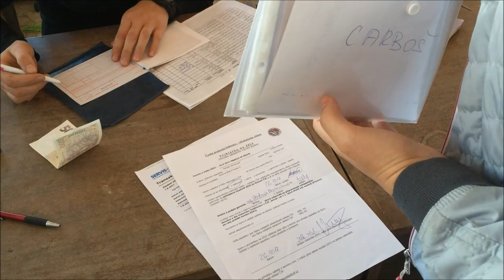ZZVJ 2O17 | Terry & Carboš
Ahoj!
Tak je tady nové video natočené fotografkou Veronikou Spálenskou:) Ještě jednou Veru moc děkuji za videa a fotky!

Smyslem tohoto videa bylo spíš vám ukázat, jakou jsem měla licenci já a jak jsem si ten den užila a zkoušky úspěšně složila. Pro ty, které to jen čeká, tak vám dám jednu radu. Jeďte to jako normálně, stejně jako u vás doma a nepřemýšlejte moc. Prostě buď na to máte a nebo ne. Ale věřím, že když zvládnete odjet parkur a drezuru, tak na to máte.

MUSICAL.LY:  terryvernerova